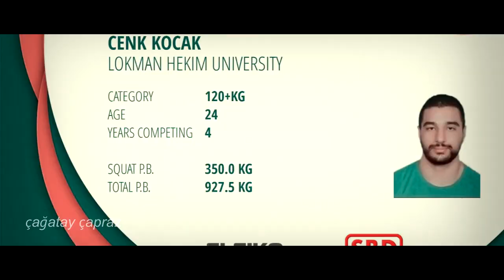hayvan gibi motivasyon! (cenk koçak, ağırsağlam, serdar aktolga...)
İnstagram: @biyocagatay (kişisel), @lanbass (miim)